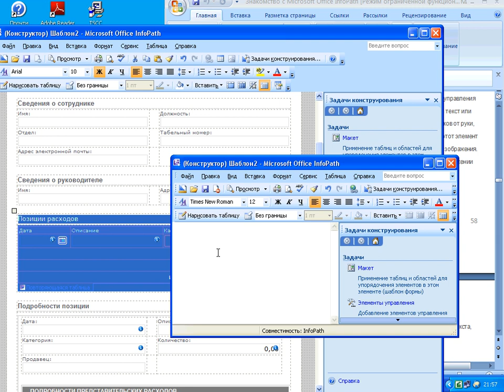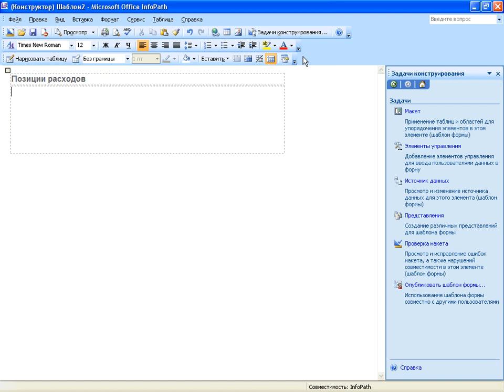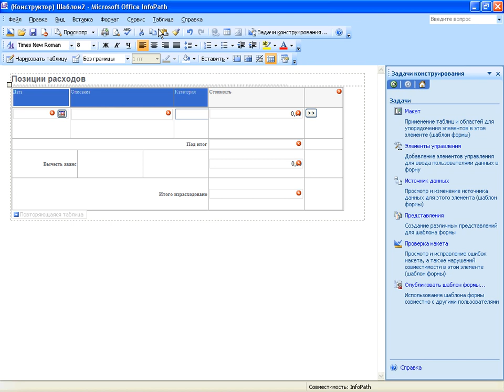021- InfoPath Часть 2 - Управление таблицей